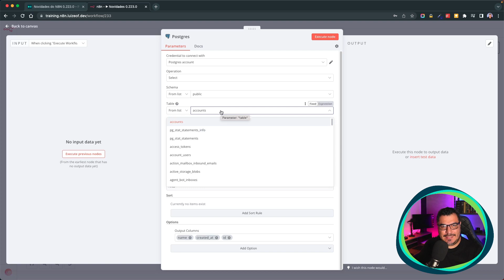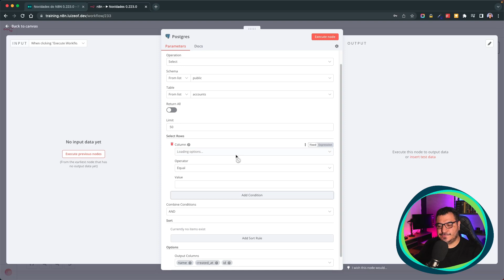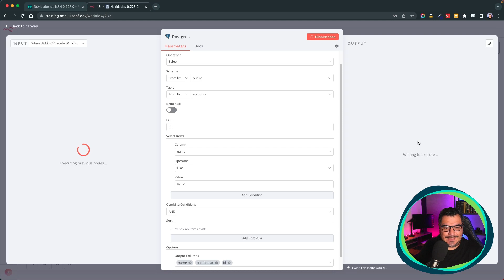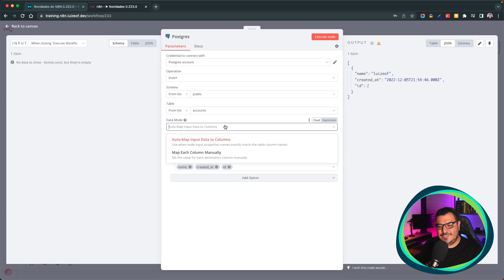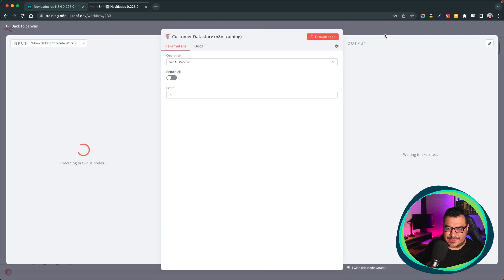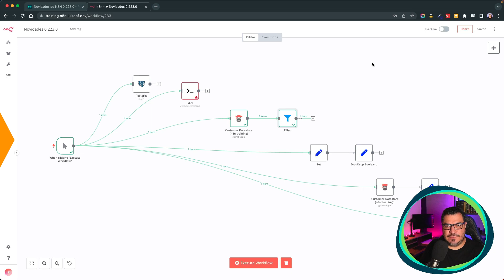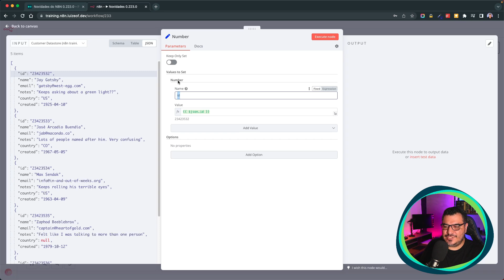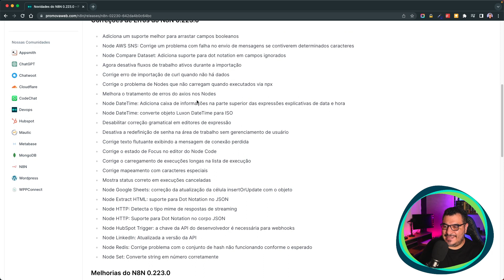Novidades do N8N 0.223.0: Node Postgres, Set, Filter e diversas correções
Acompanhe nesse vídeo as principais correções e novidades do N8N 0.223.0.